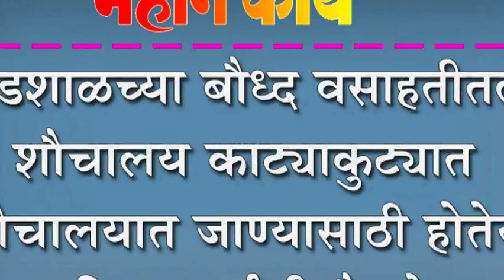शेडशाळच्या बौध्द वसाहतीतलं शौचालय काट्याकुट्यात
शेडशाळच्या बौध्द वसाहतीतलं शौचालय काट्याकुट्यात : शौचालयात जाण्यासाठी होतेय महिला वर्गाची गैरसोय